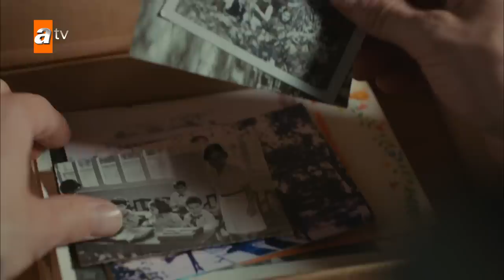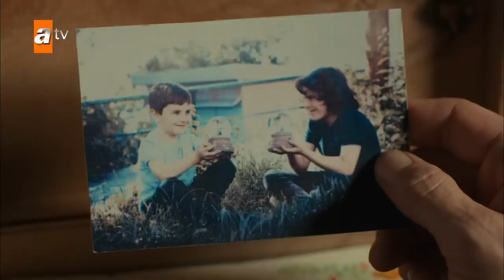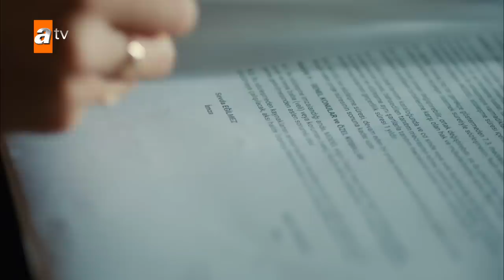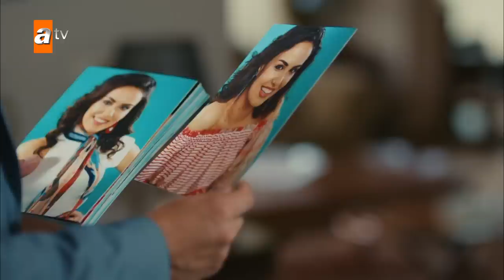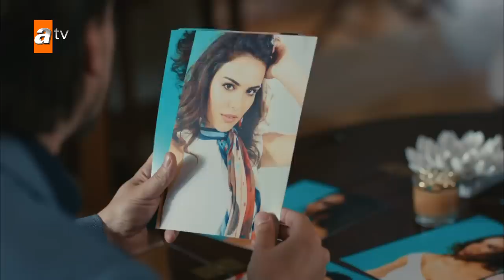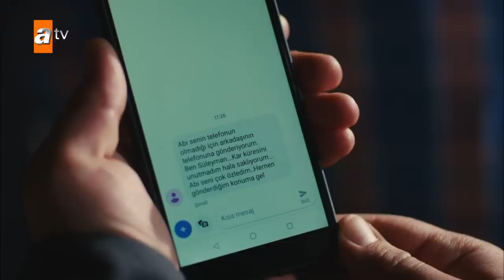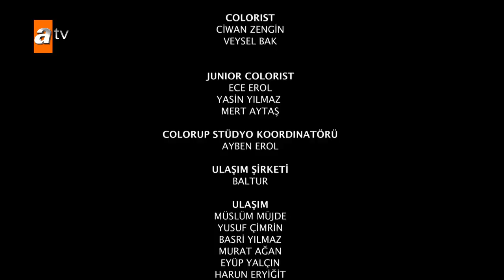Kimse Bilmez 3. Bölüm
Kimse Bilmez 3. Bölüm Özeti:
Ali, Sevda’nın evinden ayrılırken Köksal’la ilgili kafası karışmıştır. Köksal, Ali’yle yaşadığı karşılaşma sonucu derinden sarsılır ve sırrının öğrenildiği zannıyla derin bir korkuya kapılır. Sevda, Ali’yle birlikte zaman geçirmek için bahaneler üretirken yaklaşan tehlikeden habersizdir. Uygar ve Amca korkunç bir plan hazırlamaktadır. Bu plan hem Ali’nin ölmesini sağlayacak, hem de Sevda’yı Ali’den nefret ettirecektir. Olan bitenin tam olarak farkında olmasa da Pilot da bu planın parçasıdır. Ali ise başına geleceklerden habersiz Sevda’nın borcunu ödeyerek onu Uygar’dan tamamen kurtarma uğraşındadır. Sinan’ın Ali’nin mahallesinde uyuşturucu satması, planın fitilini ateşler. Ali, Uygar’ın planına engel olabilecek mi? Pilot, abisini ölüme sürükleyecek mi? Sevda, ailesiyle sınandığı bu plan karşısında ne yapacak?